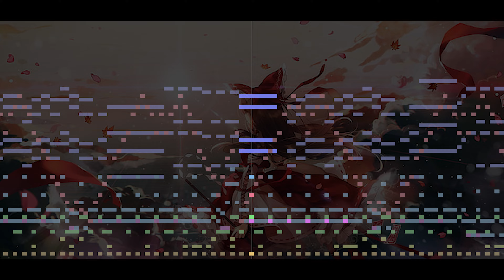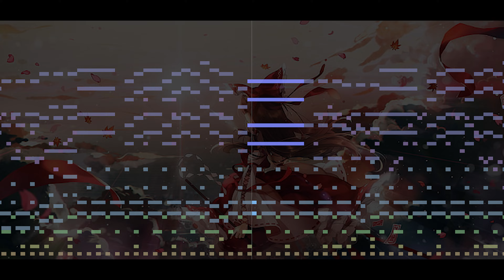Mega Man Battle Network 3 - Shooting Enemy (Touhou Style Arrange)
That title tho... xd

A remake of Battle Theme from Mega Man Battle Network 3 with Touhou Soundfonts.
Especially with the style of Reimu Hakurei's Theme from "Touhou 8 - Imperishable Night",
aka "Maiden's Capriccio ~ Dream Battle".

Used Programs
 - FL Studio 21
 - MAMPlayer

Used Instruments
 - Intro Hit Sound from LM-4 MarkII BitBeats Kit Samples
 - LM-4 MarkII Processed Studio Kits Compressor Kit
 - SD-90 Hell Section
 - SD-90 Hybrid Saw
 - SD-90 Jazz Slap
 - SD-90 OB Square
 - SD-90 Recorder vib
 - Super Quartet Preset Bass 6-Str Bass
 - Super Quartet Preset Guitar Double Steel
 - Super Quartet Preset Piano Bright Piano
 - Super Quartet Preset Piano St.Concert
 - Virtual Guitarist Electric Edition Rock - Modern (Preset: 5th Accent)

reimu illustration from thumbnail by poprication

MIDI Sequencing mostly by myself, referred to the drum patterns and notes from ZUN's midi version.